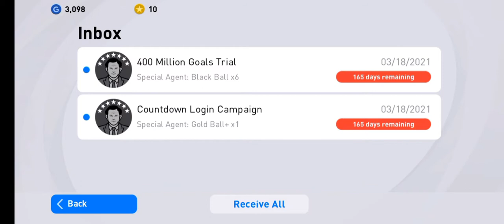black ball ×6 🔥🔥